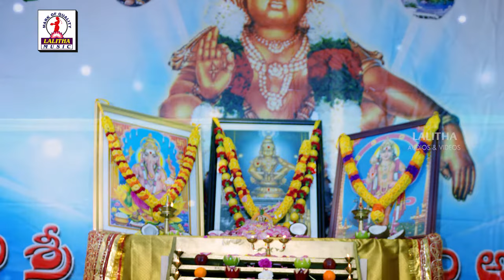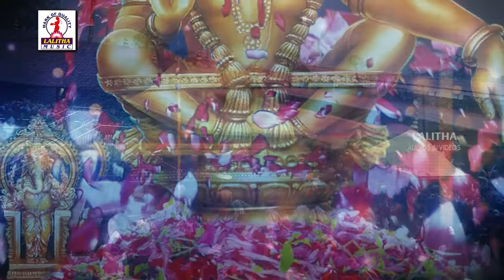Melukovayya Melukovayya Folk Song | Telugu Devotional Audio Songs | Lalitha Audios And Videos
Ayyappa is also called Sastavu, Manikandan or Sasta, is a Hindu deity who is the son of Harihara, fused with both Shiva and Vishnu.

Ayyappa Swamy is generally depicted in a yogic posture, wearing a jewel around his neck, hence named Manikandan, Literally meaning "With bell around the neck".By the 20th century, there has been an increase in the number of worshipers of Ayyappan from many different groups, spurred by vast improvements in transport and communication in southern India.